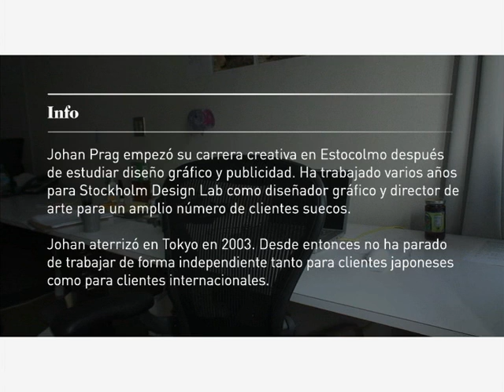Neo2 City: Tokio - Johan Prag